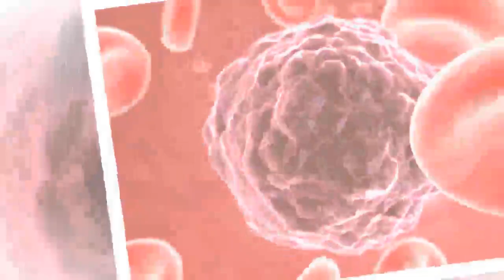Les enzymes de l’ananas contre le cancer ?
L’ananas est l’aliment par excellence d’une diète riche en fibres, mais les fibres ne sont pas les seuls éléments dignes d’intérêt que nous apporte l’ananas. Actuellement, ce qui retient l’attention des spécialistes sont ses propriétés diverses, et en particulier l’une des plus importantes : son effet protecteur face à l’apparition de certaines maladies qui sont associées au cancer, en particulier celles qui se situent au niveau des glandes mammaires, du rectum ou du côlon.

Thank for watc